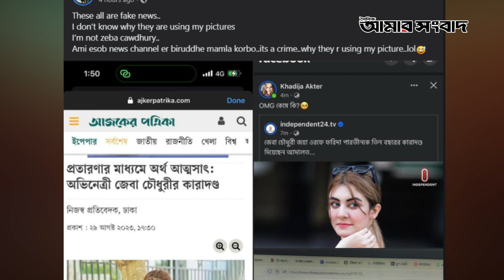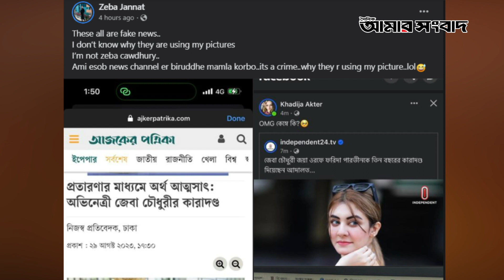গণমাধ্যমে ছড়িয়ে পড়া জেবা জান্নাতের ছবি নিয়ে তোলপাড় সোশাল মিডিয়া।